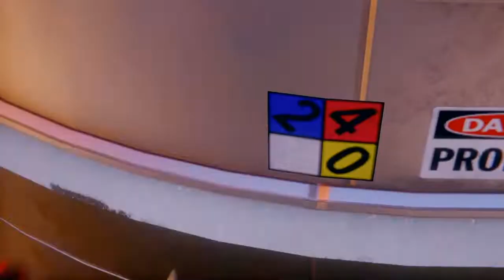Marvel Spider-Man Miles Morales - Episode 1 - Hold Onto Your Web-Shooters